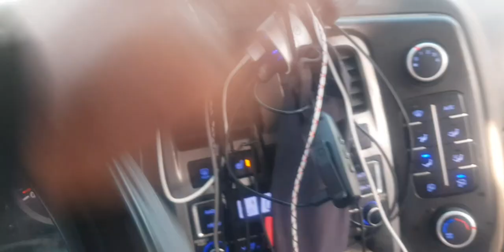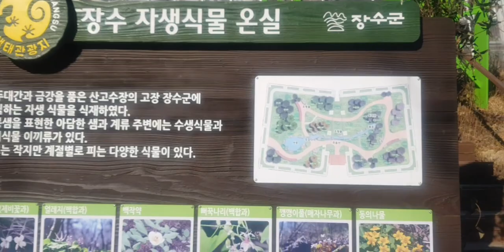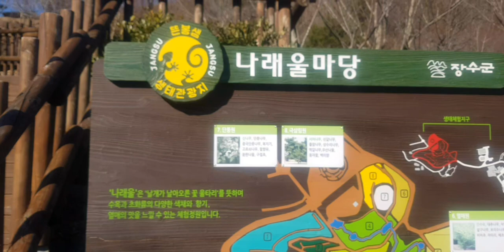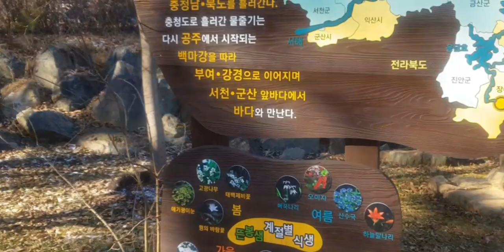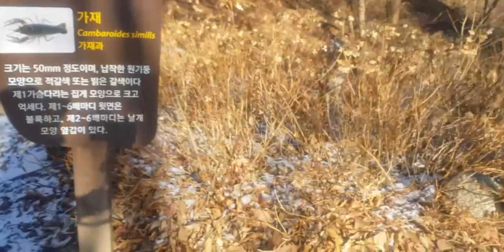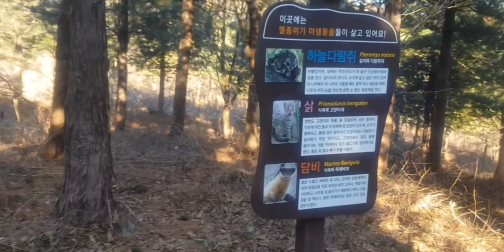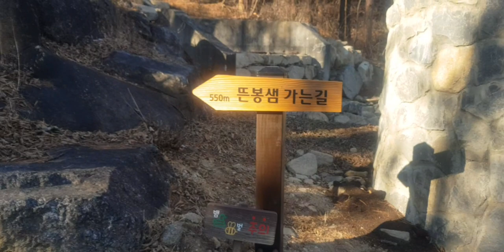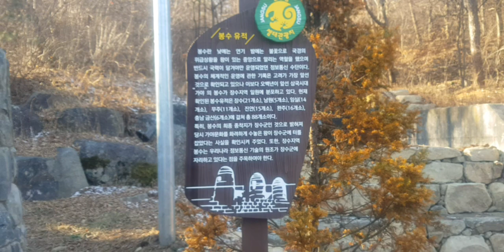"뜬봉샘" 그대만 모루는 무서운 시작 ^^~